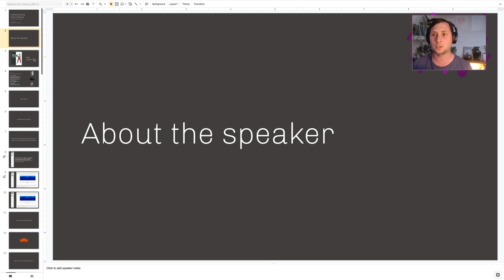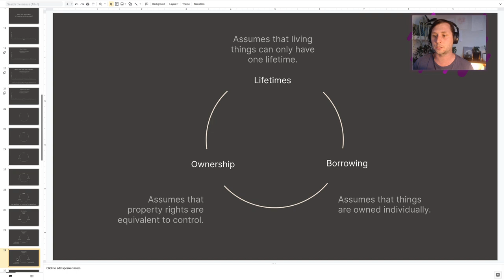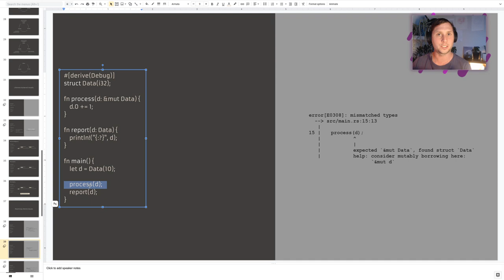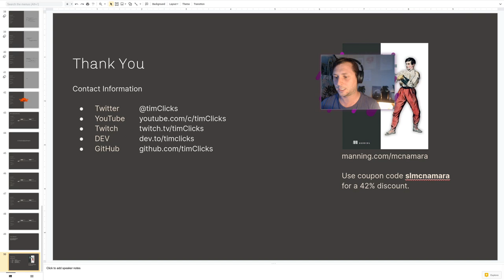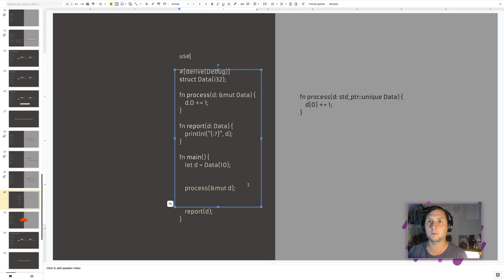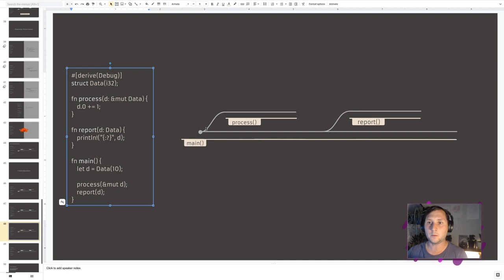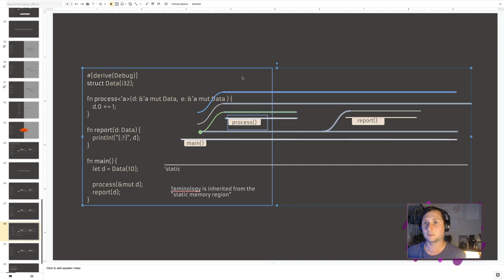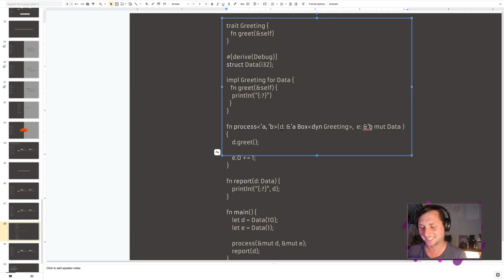Understanding Rust Lifetimes: a visual introduction - Presentation to the Kerala Rustacaeans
Topics include: why Rust is an important part of the software industry, what lifetimes are, how to resolve issues with lifetimes and a comparison between Rust and C++.

This VOD was from a live stream of presentation to the Kerala Rustaceans.